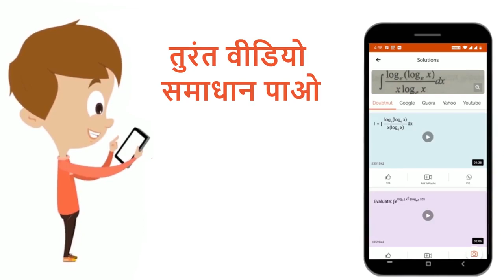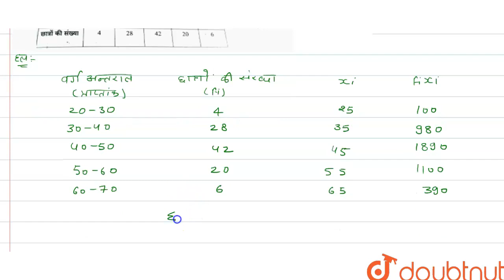निम्न बारम्बारता बंटन के माध्य व बहुलक ज्ञात कीजिए : | 10 | QUESTION PAPER 2018 | MATHS | RAJAS...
निम्न बारम्बारता बंटन के माध्य व बहुलक ज्ञात कीजिए :
Class: 10
Subject: MATHS
Chapter: QUESTION PAPER 2018
Board:Rajasthan Board

👉 Have Any Query? Ask Us.